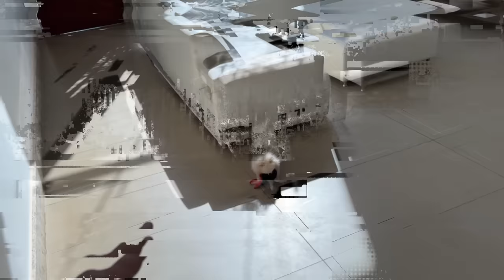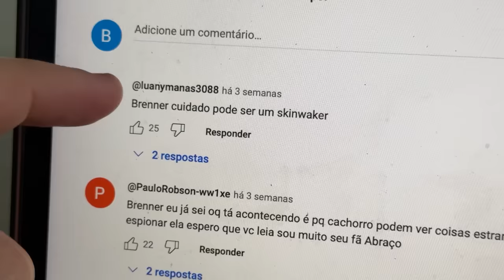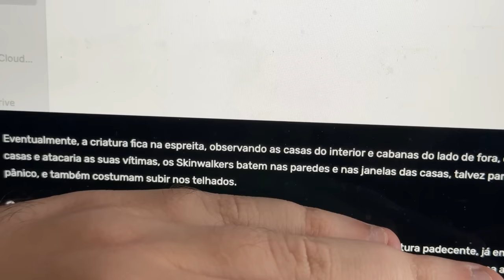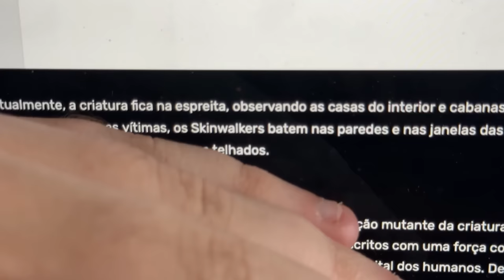SOCORRO! MEU NOVO CACHORRINHO É UM SKINWALKER!!